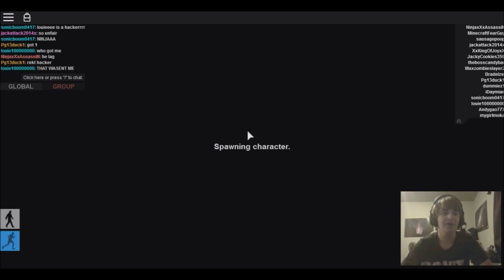|Apocalypse Rising| Hackers are Friends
All music recorded in this video was not created by me nor do I own any rights to it.